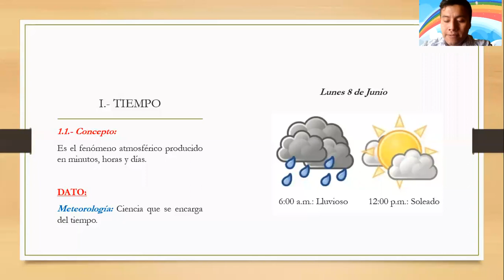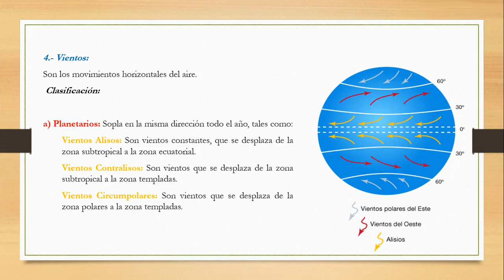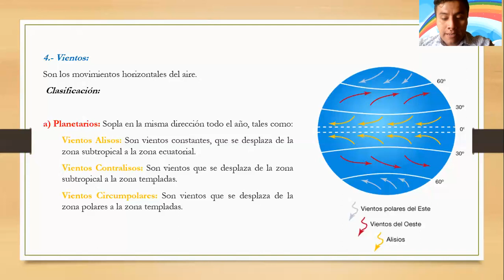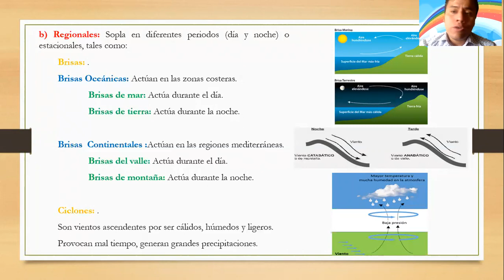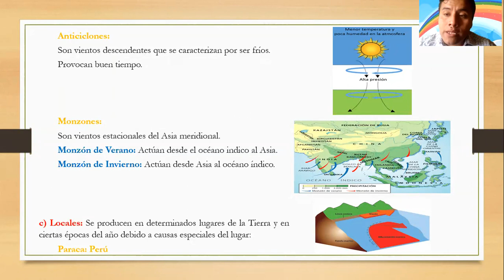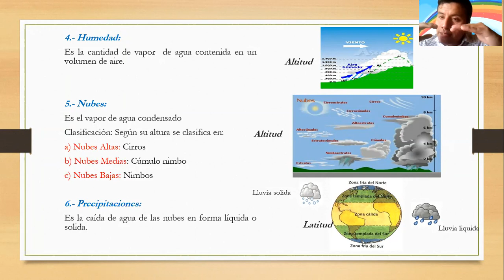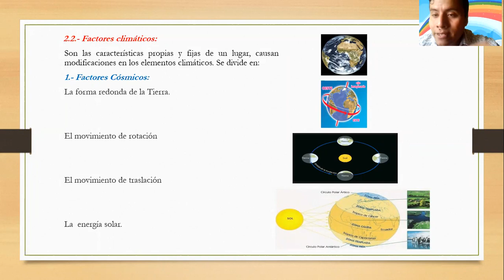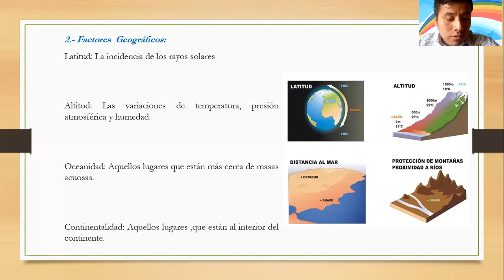EL TIEMPO Y CLIMA / Geografía